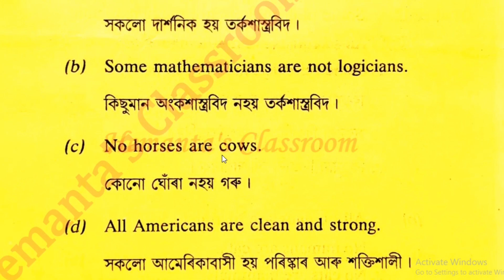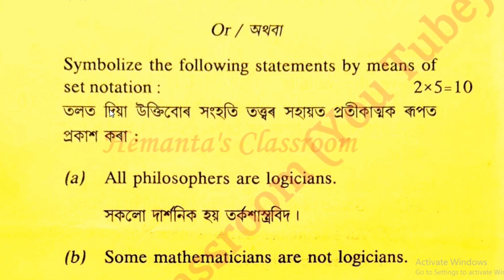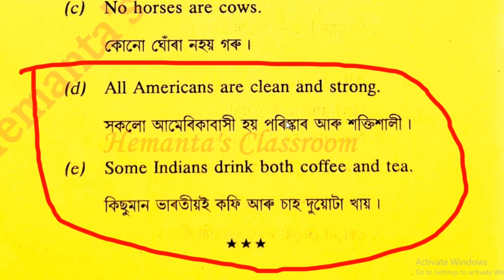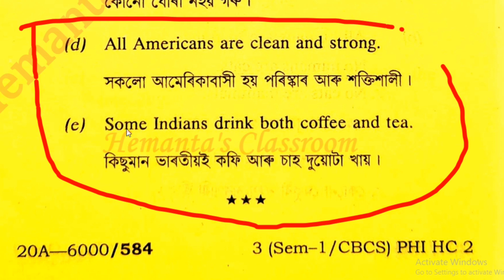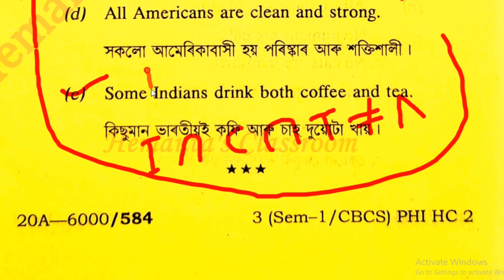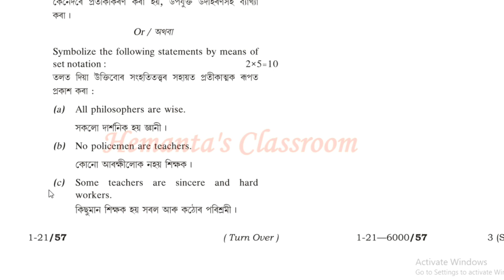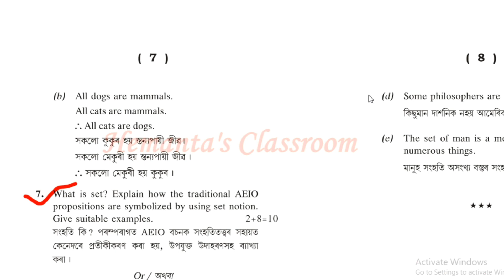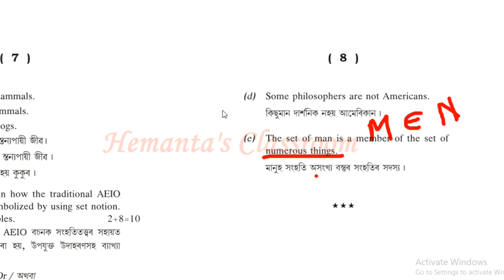How do you Symbolize These Four Propositions by Set Notation? || Don't Make Mistake.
About the Video:
In this video I have discussed some important symbolization of proposition by means of set notation.  here I have Symbolize only 2019 and 2020 questions papers 4 important and complicated Propositions. this video is made for 1st Semester Honours students of Gauhati university.